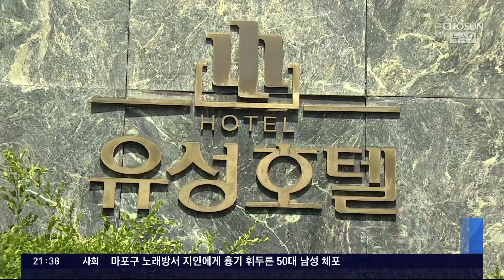70년대 모습 그대로…박정희부터 노무현까지 묵은 '대통령의 방'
대전 유성호텔 이 109년 역사를 뒤로 하고 지난 3월말 문을 닫았습니다. 이 호텔엔 박정희부터 노무현까지 역대 대통령 6명이 묵었던 객실이 있습니다. 그동안 일반에게 공개되지 않았었는데 처음으로 저희가 카메라에 담았습니다.

김달호 기자입니다.